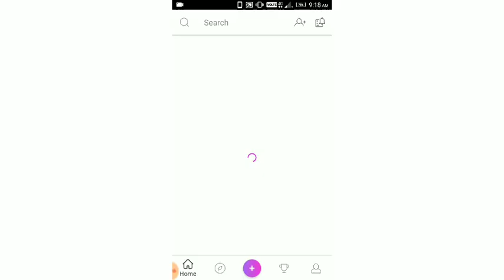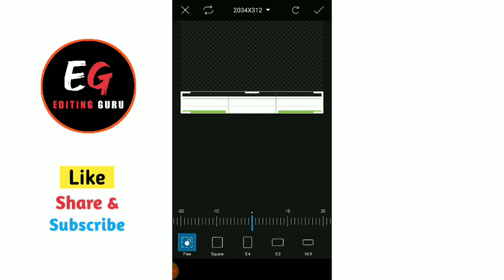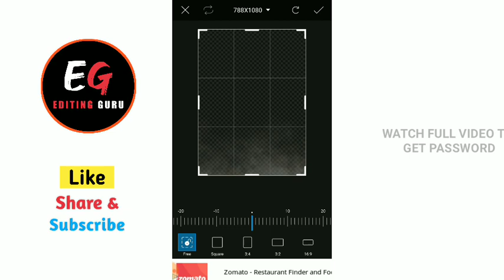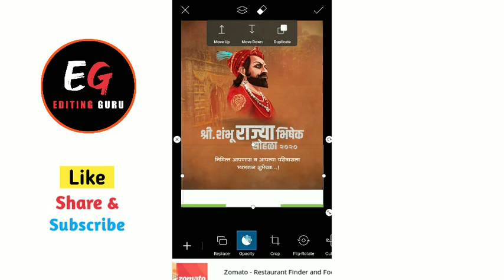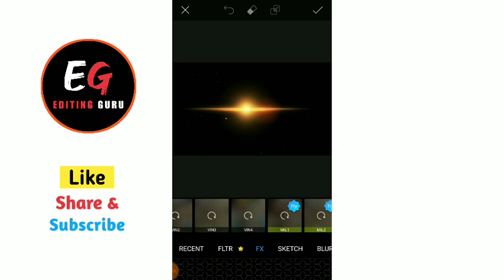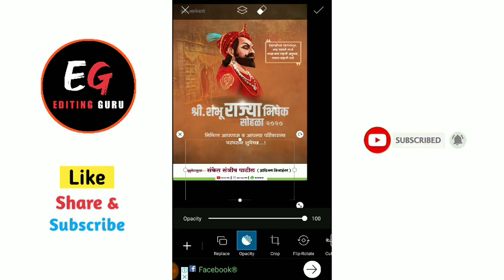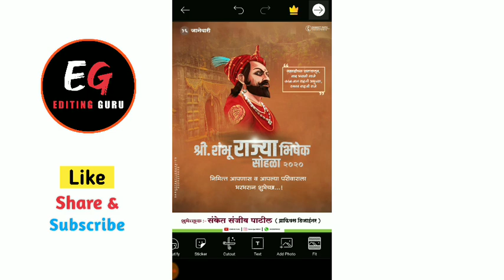Sambhaji Maharaj Rajyabhishek Sohala Special Banner Editing In PicsArt | EDITING GURU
Download all materials from Given link. For downloading click on below link and check out Captcha Box after that click on Continue and then wait for 15 second and finaly click on get link And download the zip File .